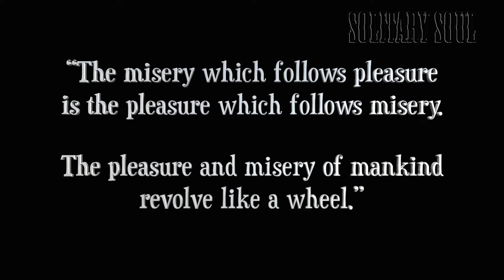Ferris wheel | calming sounds | spinning | rotation | relax | sleep | meditate | heal | reflect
Ferris wheel and calming sounds. Sleep, study, relax and relieve stress.

All audio and video recorded, edited, engineered and mastered by Solitary Soul.